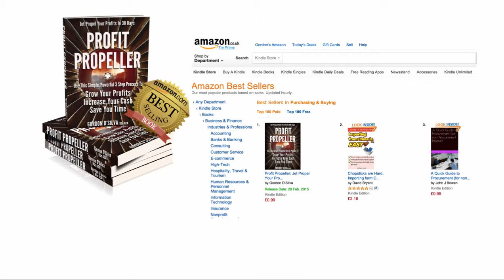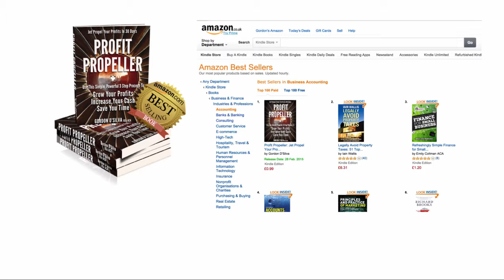Profit Propeller #1 Best Selling Business Book on Amazon